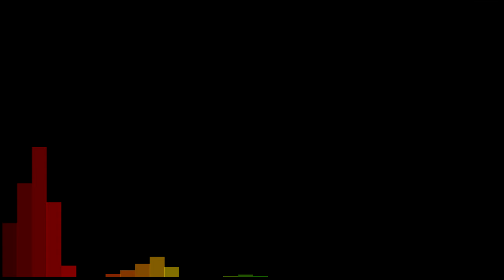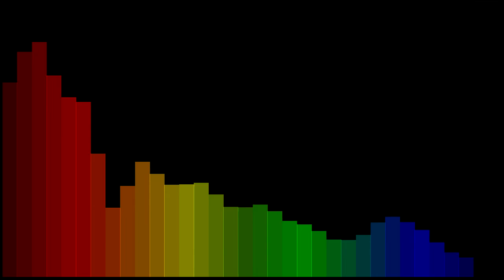Grey Boy - Kick n Ride